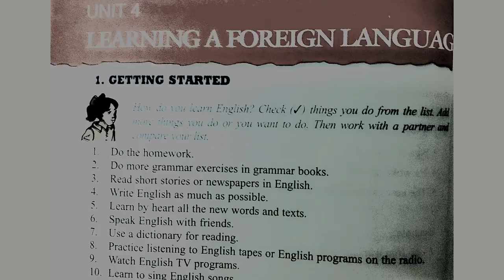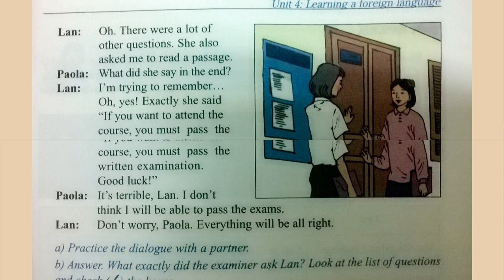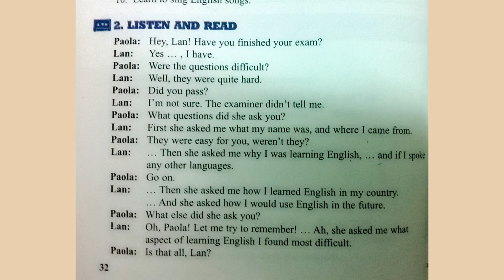Bài Nghe Tiếng Anh Lớp 9 Unit 4 Listen and Read + Dịch